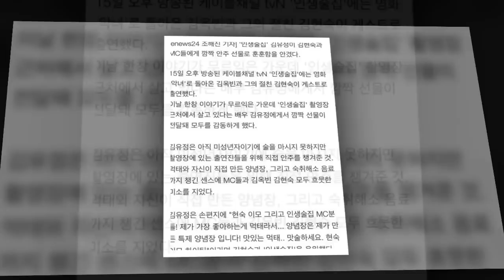[Kim Yoo-Jung International Fan Club]